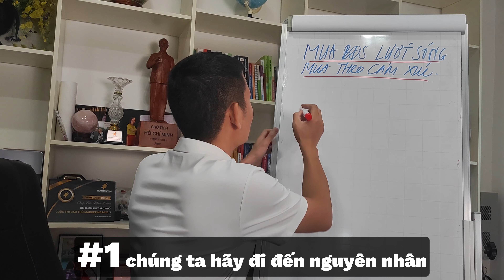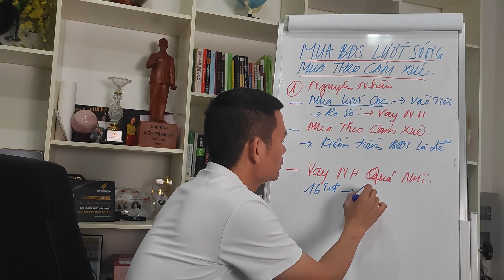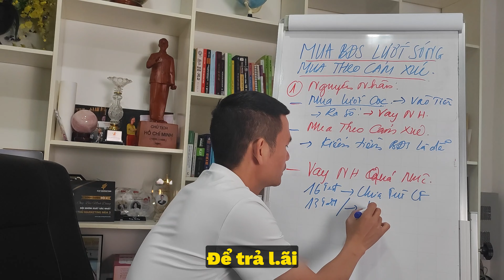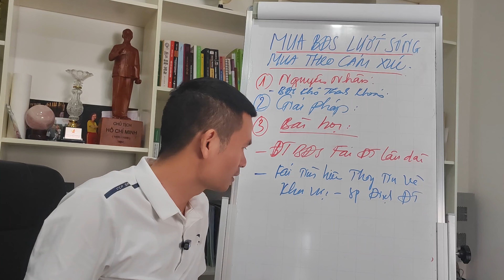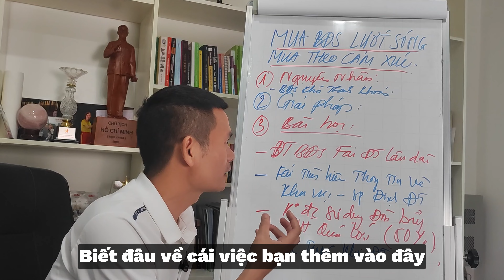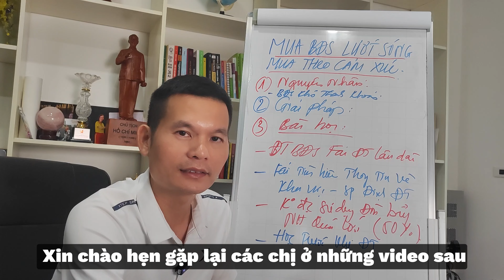Vay 1.3 tỷ mua đất phân lô, lãi suất ngân hàng cao, nên gồng lãi hay cắt lỗ?| Bùi Minh Dũng Official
tình trạng nhiều nhà đầu tư cá nhân thiếu hiểu biết, kiến thức đi mua đất không có giá trị sử dung, đất sào. Ngoài ra sử dụng đòn bẩy ngân hàng quá khả năng chi trả dẫn đến áp lực tái chính do lãi suất ngân hàng cao.
Giờ bán không được, để không song.
Mời các bạn xem video để tìm hiểu nguyên nhân và cách xử lý.
Mời các bạn xem nội dung video Bất động sản lướt sóng